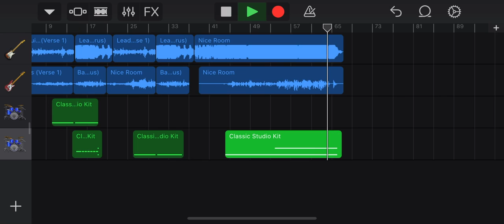Paul Hewson (Outro) ~Early Demo~